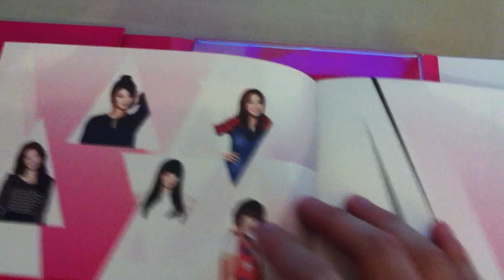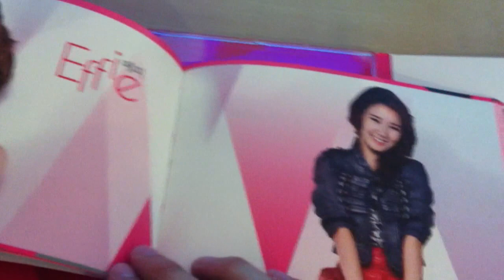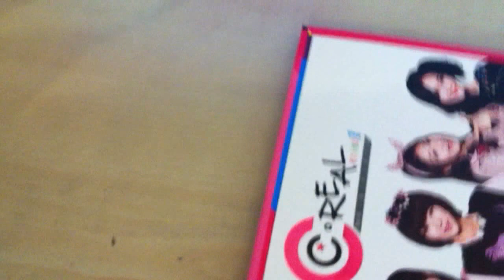C-Real (씨리얼) - Round 1 CD Packaging Review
One of the best rookie girl groups of 2011.  I noticed there wasn't any video of this CD when I was deciding to buy this so here it is!
Standouts include No No No No No and No Thank U

C-Real 씨리얼 - Round 1